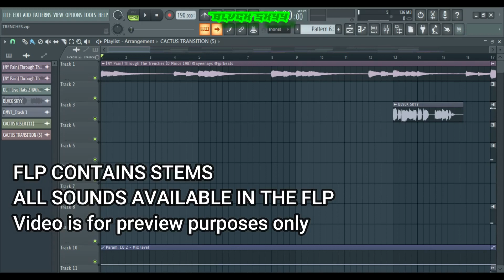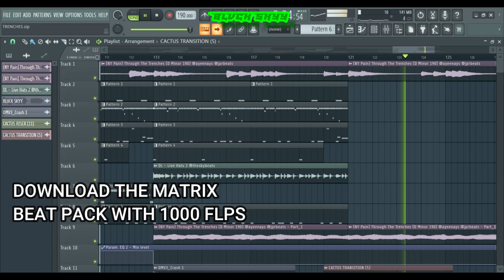[FREE FLP] Lil Tjay X Rod Wave Type Beat Polo G " Trenches " | Instrumental 2023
THE MATRIX PACK IS AVAILABLE UNTIL 1ST MARCH

BEAT PACKS
1000 FLP BEAT PACK (MATRIX)

[FREE FLP] Lil Tjay X Rod Wave Type Beat " Trenches " | Instrumental 2023

STORM:
BeatStars: 2023

00:00 - BLVCK SKYY
00:07 - Intro
00:34 - Hook 1
01:02 - Verse 1
01:57 - Hook 2
02:24 - Verse 2
03:05 - Outro